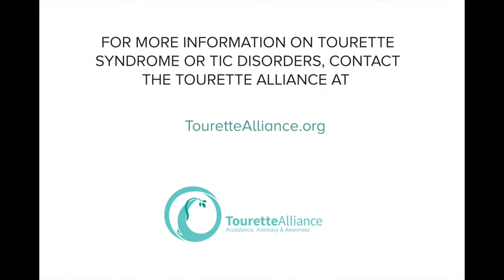Willow, Advisor to the Tourette Alliance, NI Youth Representative Program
Willow, Advisor to the Tourette Alliance, NI Youth Representative Program talks about her upcoming trip to Northern Ireland to join other teens learn how to spread awareness and advocacy for Tourette Syndrome & Tic Disorders!